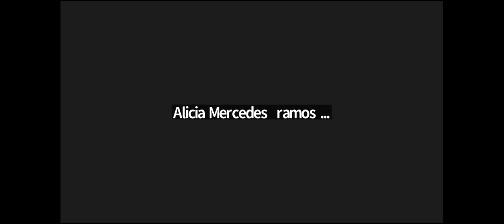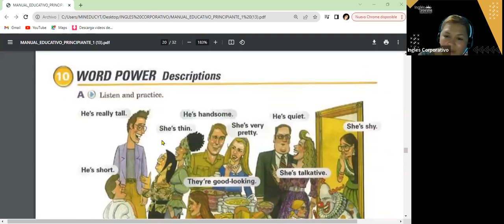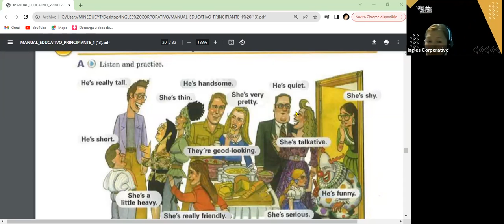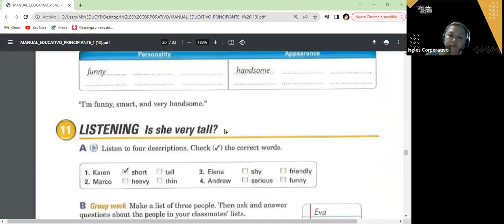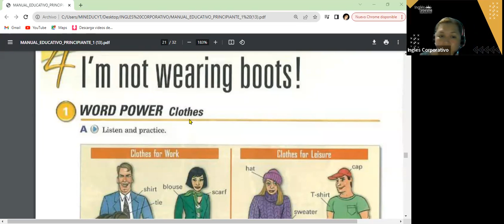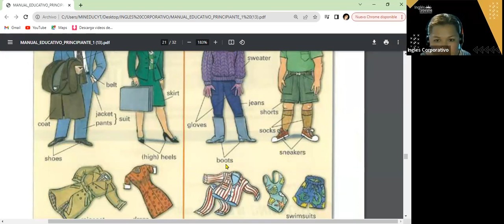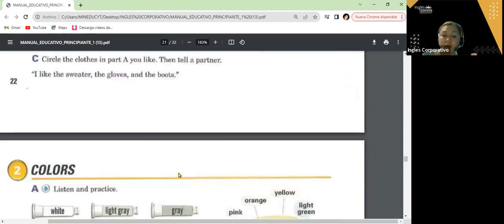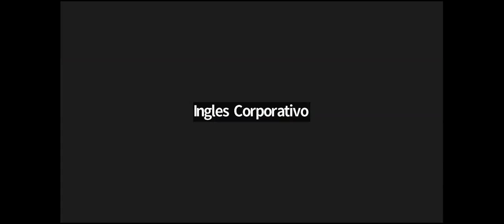SESION 11- 15-11-23- FI-REGA-121 GUZMAN- CLOTHES